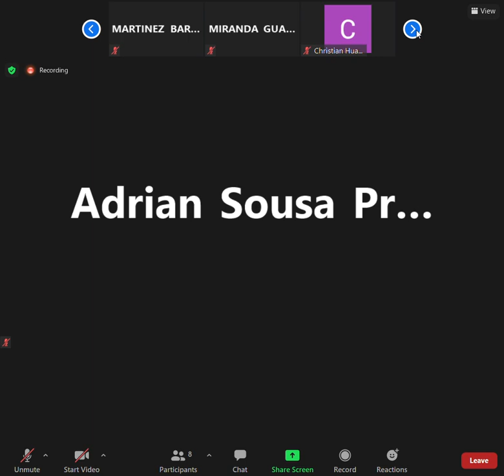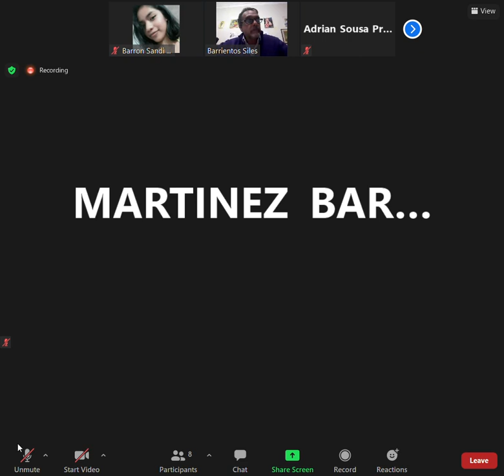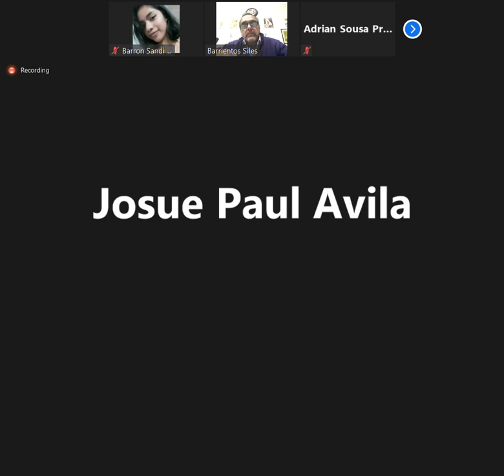1 PRACTICA DE UROLOGIA 28 06 21